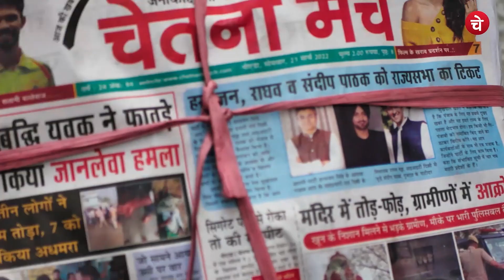श्रीकांत त्यागी मेरठ में धरा गया ! । BREAKING BJP | Leader Shrikant Tyagi Viral Video | Chetna Manch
मेरठ का त्यागी कनेक्शन ? जानिए पूरा सच ! | Shrikant Tyagi Arrested | Breaking News | Lucknow Police

श्रीकांत त्यागी मेरठ में धरा गया ! । BREAKING | Chetna Manch